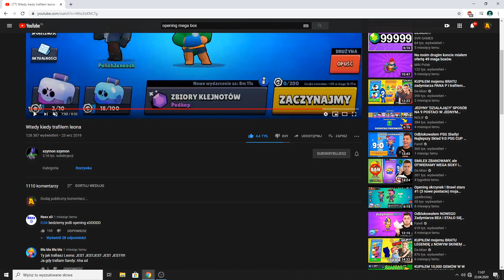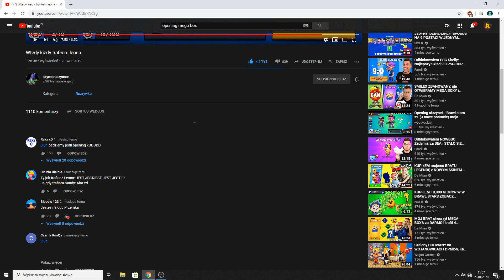TRAFIŁ LEGENDĘ z DARMOWEJ SKRZYNKI w Brawl Stars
OHOHOHO CO TU SIĘ DZIAŁO - POLECAM OGLĄDAĆ DO KOŃCA